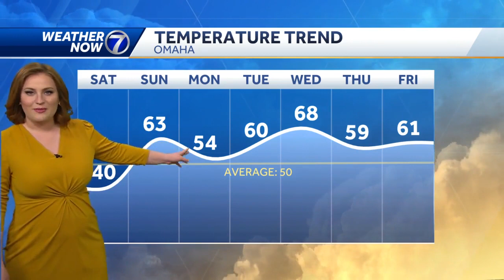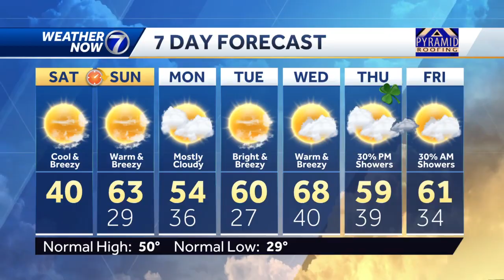Breezy and bright Saturday, warm-up on the way